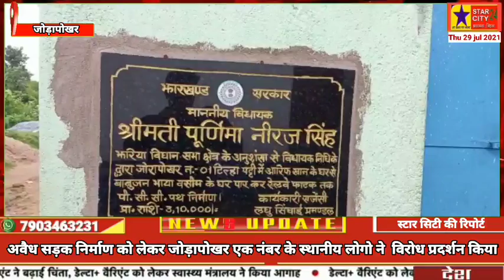अवैध सड़क निर्माण को लेकर जोड़ापोखर एक नंबर के स्थानीय लोगो ने विरोध प्रदर्शन किया